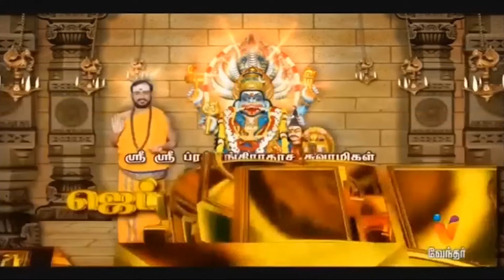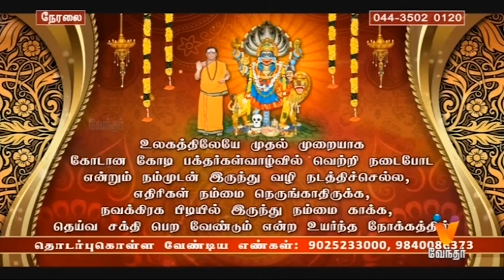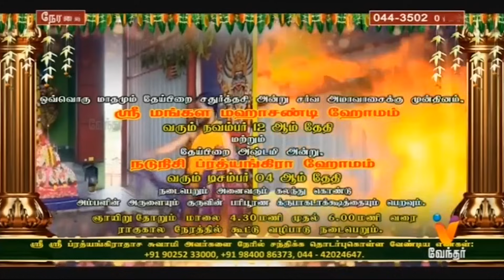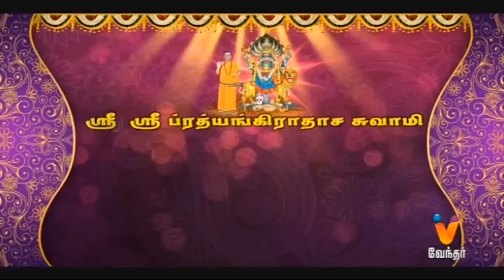JP TV - JAI PRATHYANGIRA PEEDAM - Sri Sri Prathyangiradasa Swamigal Speech in Vendhar Tv 09.11.2023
JAI PRATHYANGIRA DAILY RAGU KALA POOJAI
ஜெய் ப்ரத்யங்கிரா தினசரி ராகு கால பூஜை

உங்கள் குடும்பத்தில் ஒற்றுமை பெற, கணவன் மனைவி கருத்து வேறுபாடு நீங்க, பிரிந்த கணவன், மனைவி சேர்ந்து வாழ, திருமணத்தடை அகல, குழந்தை பாக்கியம் இல்லாத தம்பதியர் குழந்தை பாக்கியம் பெற, வேலைவாய்ப்பு பெற, வெளிநாட்டில் வேலைவாய்ப்பு பெற, தொழில் வளர்ச்சி பெற, சொந்த வீடு அமைய, எந்த துறையிலும் வெற்றி பெற, உயர்வு பெற, புகழ் பெற, செல்வம் பெற உங்களுக்கு எப்படிப்பட்ட ஜாதக அமைப்பு இருந்தாலும், உங்களது கர்ம வினை அகல, அதில் இருந்து மீள மாதங்களோ, வருடங்களோ காத்திருக்க வேண்டாம். உங்கள் வாழ்வில் எவ்விதமான பிரச்சனைகள் இருந்தாலும் நீங்கள் அனைத்து பிரச்சனைகளிலிருந்து விடுபட ஒரு முறை பரிகாரம் செய்து கொண்டால் சர்வ வளங்களும் நலங்களும் பெற்று சந்தோஷமும் நிம்மதியும் மற்றும் அம்பாளின் அனுகிரகமும் பெறலாம். அம்பாளின் அருளால் அவளுடைய நுண்ணிய உபாசன பூஜை பரிகார முறையில் தீர்வு அளிக்கிறார் ஸ்ரீ ஸ்ரீ ப்ரத்யங்கிராதாச சுவாமிகள்.
ஸ்ரீ ஸ்ரீ ப்ரத்யங்கிராதாச சுவாமி அவர்களை தினசரி நேரில் சந்திக்க நீங்கள் தொடர்புகொள்ள வேண்டிய முகவரி.

அலுவலக  முகவரி:
ஜெய் ப்ரத்யங்கிரா பீடம்,
81 மனோகரன் தெரு,
தியாகராய நகர், சென்னை - 600017.

40. வெண்பாக்கம் கிராமம்,
சிங்கப்பெருமாள் கோவில் ரயில்வே கேட் (வழி),
வெங்கடாபுரம் (அஞ்சல்),
செங்கல்பட்டு (மா) - 603204.
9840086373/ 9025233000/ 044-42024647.